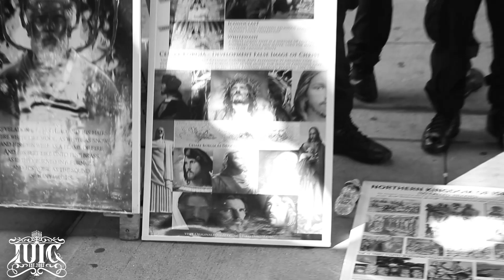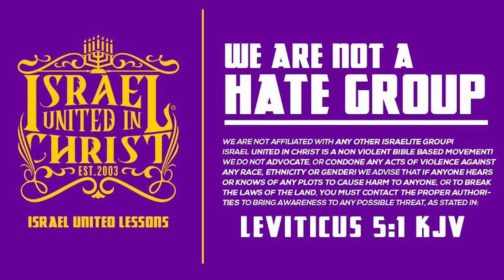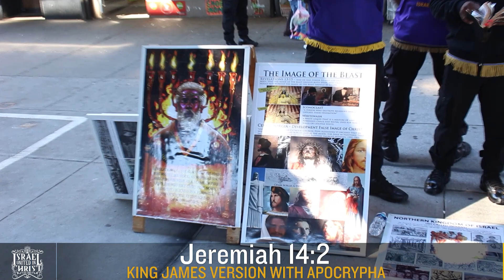Conquered People/Conquered Minds